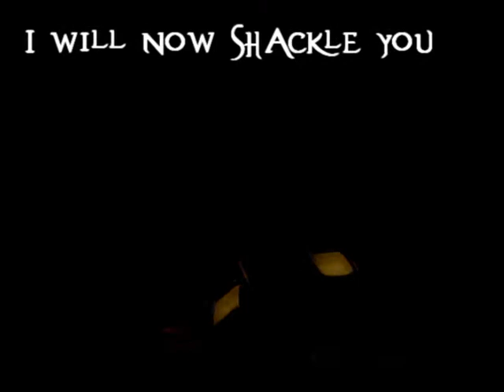Pandora Hearts Trailer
DISSCLAMER!!!
This is a fan made trailer! hope you like it :D